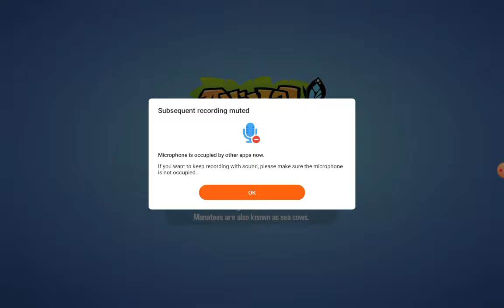Tuesday Animal Jam best moments for you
This video is about cat simulator animal life 2022, February 2022 to be precise :D